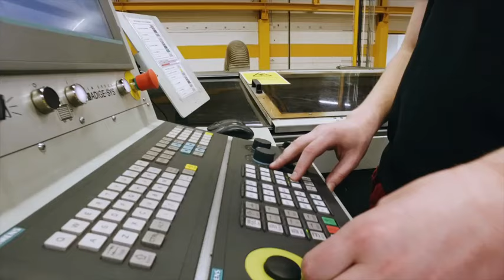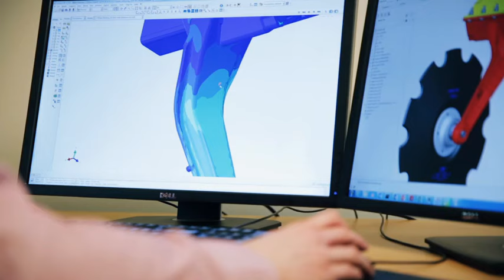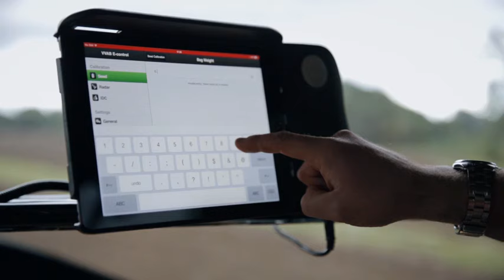The Väderstad Way production movie (Estonian speaker)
See on Väderstadi viis toota kõrge kvaliteedi ja tootlikkusega masinaid, mis muudavad põllumajandustootjate töö lihtsamaks.
The way of speed, the way of performance, the way of quality - The Väderstad Way! Presenting the Väderstad way in practice, our way of lean production at our facilities in Väderstad, Sweden